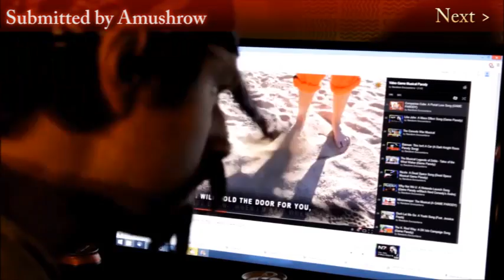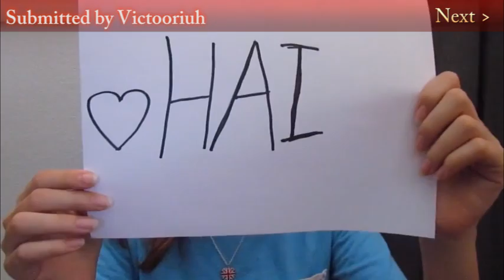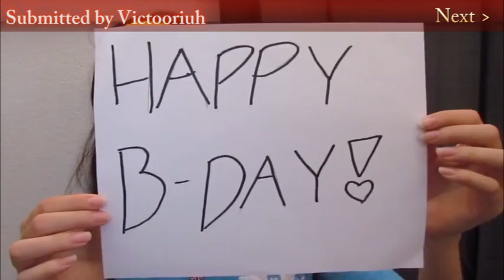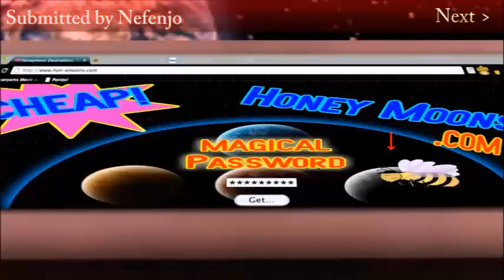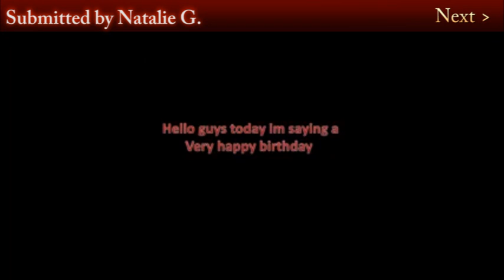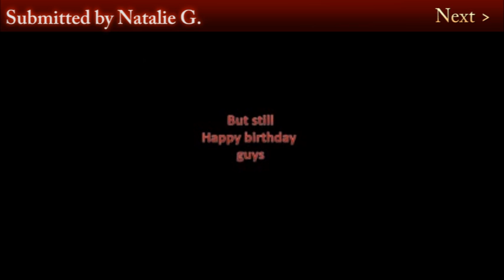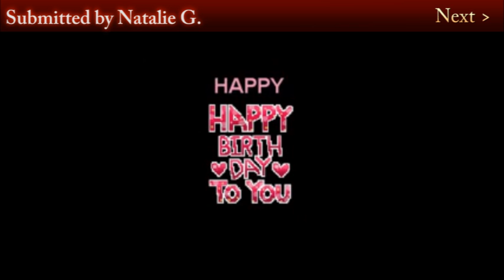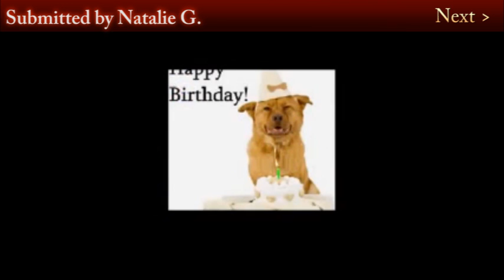Encounterer Birthday Video Greetings (Bonus Encounter)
Our awesome Encounterers sent us virtual birthday cards!  We've compiled them all here so you can enjoy them as much as we did! ^_^

INDEX:
0:03  Pikachu & Mew
3:24  ThinkDeep
4:06  Pengi Pie
5:05  Kiu
6:03  Random Zone
6:40  Amushrow
7:41  Blucham
9:42  Ashley D. & Miakitty Clone
11:22 Swift Furball
13:04 LegendofaBeastBoss
15:49 Victooriuh
17:16 Adam and Ciok Show
17:27 Lavaralltheburner
19:31 Brandon Johns
22:32 SuperSonsha
23:56 SpiderStaryu
26:14 GirlyGirl
27:04 Gruntchovski Von Veizatun
29:24 Nefenjo
35:11 Natalie G.